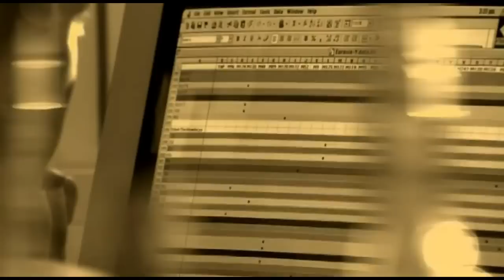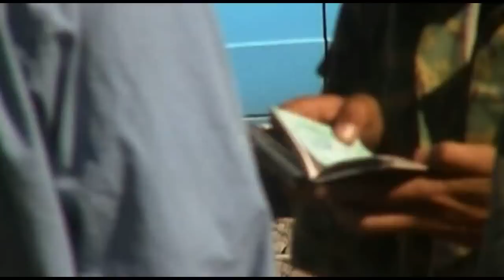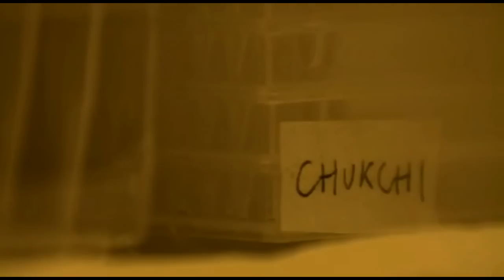Genetic history of P1-M45: Proto-Turkic ancestors of Europeans, Native Americans and Indians | 1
• Wells, Spencer et al. 2001

• Wells' earlier expedition in 1998 had provided blood samples from Uzbekistan, Kyrgyzstan, and Kazakhstan and he reconnects with a man named Niyazov -a Kazakh Turk who lives in Kazakhstan near the border of Kirgyzistan. Niyazov has African markers that go back 2000 generations and also has an important Y chromosome marker called P-M45, which is ancestral to R-M207 and Q-M242. That indicates Central Asia is where M45 originated and where both Europeans and Native Americans were descendant from. Niyazov is descended in an unbroken line from the people who originally occupied Central Asia 40 000 years ago.

• Dr. Spencer Wells who wrote a book titled "Journey of Man" claims he has evidence based on the Y-Chromosome tests, the first group followed the coast line of southern Asia all the way to Australia 50.000 years ago after Africa. Another group about 40.000 years ago walked again but took an inland route and first settled in Kazakhstan. This group then spread to west thru Russia, some to China and some to Siberia and Alaska, North&South America and some to Pakistan/India. He states that he identified the M9 "Central asian" marker which first occurred among people of Central Asian (Turkestan) steppes 40.000 years ago. He claims that a man named Niyazov (a Kazak Turk) has the M9 but no subsequent markers, therefore he must have descended in an unbroken line from the people who originally occupied Central Asia 40.000 years ago. Wells states that Niyazov's gene was the father to most Europeans, most Asians, most Indians and many Native Americans.

• Apparently there are 2 subspecies of our species, a tropical one and a temperate one. The tropical subspecies is represented by sub-Saharan Africans, Melanesians, Australian Aborigines, and some Dravidians. The temperate subspecies includes all the rest of the world peoples, descended from one man who lived in Kazakhstan about 40,000 years ago.

• CHRONOLOGY:

• Caves in Southern France show the first to arrive in Europe: the Cro Magnon. They arrived from Africa 35,000 YA. They had a cold, dark life which explains lighter skin adaptations.

• One nomadic group left Khazakstan (central Asia) straight northeast into the Ice Age. 13,000 YA they crossed an ice sheet into Alaska. These descendants of Siberia (10-20 individuals) made their way down the American west coast over 800 years.

• Navaho indigenous people have their own Creation Story that say they are from the mountains. Yet they carry the same central Asian genetic marker as Niyazov from Kyrgystan.

Haplogroup R, the ancestral clade to R1 and R2, appeared on the Central Asian Steppes around 35,000 to 30,000 years ago.
R1, sister clade to R2, moved to the West from the Central Asian Steppes around 35,000 to 30,000 years ago. R1 pockets were established, from where R1a and R1b emerged.

Comment: Why is the man in Kazakhstan so important to the thesis of this film? I would say Proto-Turks (Tur people) were the origins of Euroasian Clan that most of the people on the northern hemisphere was descended from. Most of the Europeans, Asians and Indians are included in this group. Race concept has been destroyed after DNA researches.

The two major Eurasian haplogroups, R1a and R1b, diverged (or rather, formed and diverged) 20-16 thousand years ago, evolved linguistically from the common Nostratic languages, respectively into the Pra-Aryan (later called "Proto-Indo-European") and the Proto-Türkic, and then into Türkic.

And here the nature has played a cunning joke with the linguists. It seems that the two Caucasoid brotherly lines, R1a1 and R1b1, that came about 50-40 thousand years ago to the Eastern European Plain as a single branch of R (or, rather, as its upstream haplogroup P, or even NOP), and then went to the Southern Siberia at least 35,000 years ago and dispersed over time and over territories. One of them was a flexive Aryan language (language of the R1a1 tribe), which later became to be called Proto-Indo-European, and the other was an agglutinative Proto-Türkic language (language of the R1b1 tribe). Both tribes gestated in the Southern Siberia.

Tuvinian (Turkic) 35.40 %
Nivkh (isolate) 35 %
Altai-Kizhi (Altaians) (Turkic) 28.3 %
Todjin (Turkic) 22.2  %